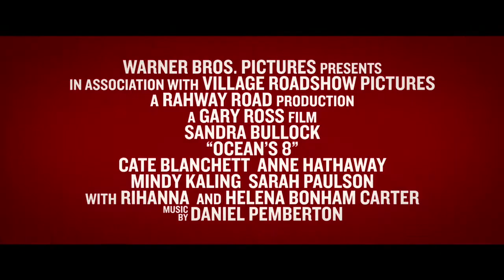Oceans 8 (2018) movie: Cartier Toussaint necklace - Anne Hathaway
Actress Anne Hathaway responding to my question about the Toussiant necklace by Cartier originally designed for a man.

Oceans 8 is in theaters now.